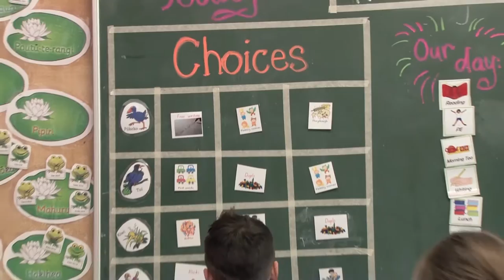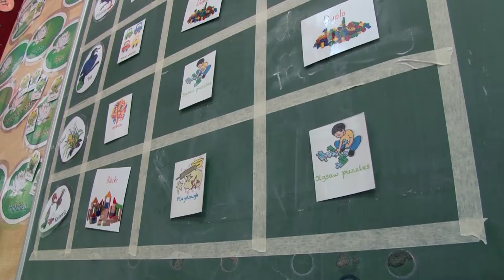Accelerating Literacy for Learning - Learning through play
As part of the work Team Solutions has undertaken to support schools with the implementation of Accelerating Literacy for Learning (ALL), teachers and leaders have explored the concept of making the learning more visible for students. This series of videos exemplifies what this looked like in Manukorihi Intermediate as they problem solved this as part of their intervention.